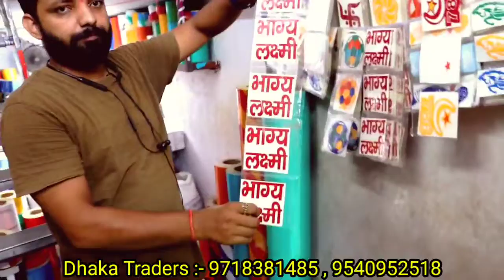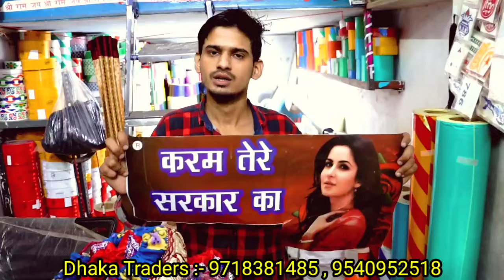ट्रक के सजावट का सामान / ऑटो रिक्शा के सजावट का सामान / TRUCK DECORATION ACCESSORIES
is video me apko truck and auto rickshaw ke sajawat ka saman wholesale price me dikhaya gaya hai video ko pura dekhe.
shop name :-  DHAKA   TRADERS
ADDRESS ;-  1274 - b , nala road , pan mandi  , sadar bazar , delhi - 110006

                    -VIDEO DECLAIMER-
 THIS IS NOT PROMOTIONAL VIDEO , THIS VIDEO IS CREATED ONLY TO PROVIDE EDUCATION INFORMATION, THIS CHANNEL IS NOT RESPONSIBLE FOR ANY PROMOTIONAL OR LOSS IN ANY KIND OFF BUSINES... ITS ALL DEPEND ON BUSINESS PLAN AND YOUR HARD WORK.. YOU MUST RESEARCH YOURSELF BEFORE START ANY TYPE OF BUSINES... THIS VIDEO IS ONLY FOR EDUCATION PURPOSE..